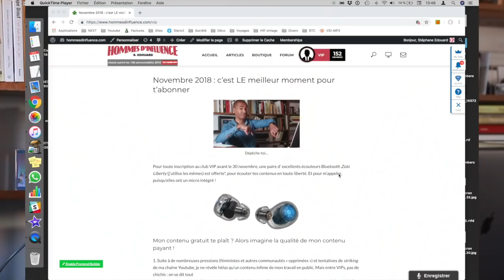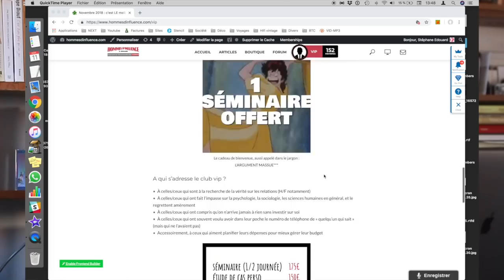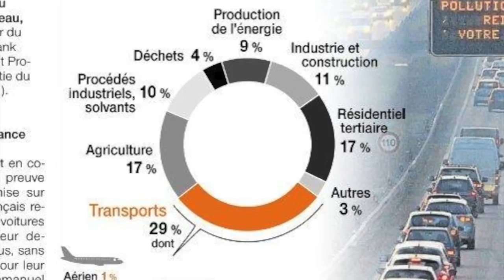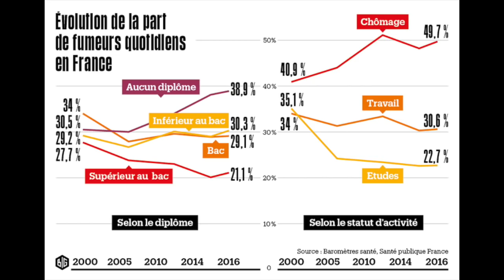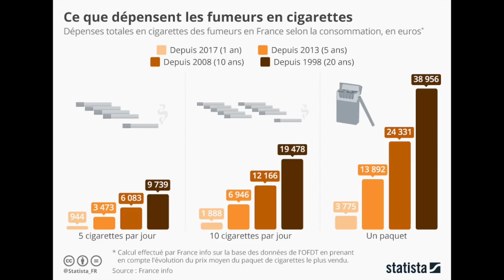17 novembre, la manif' des cocus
La journée de mobilisation du 17novembre est sur toutes les lèvres. À l'occasion d'un appel à manifester lancé par les réseaux sociaux et les chauffeurs routiers, des millions de français vont bloquer les rues, manifestant leur hostilité à l'égard d'un président Macron qu'ils ont... eux-mêmes élus l'année dernière. À une écrasante majorité. Une majorité de cucks.